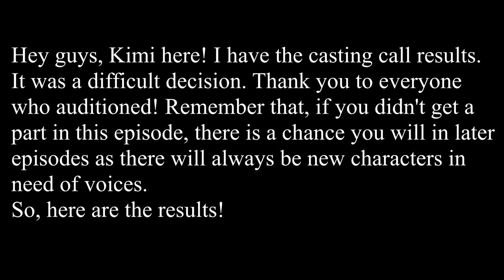Juniperheart's Path Episode 2 Casting Call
Thank you for auditioning!